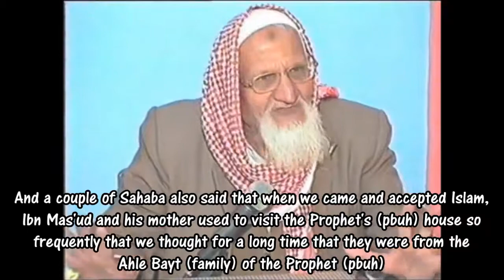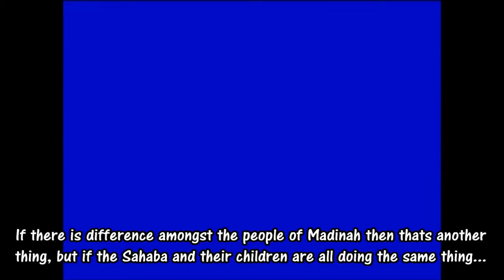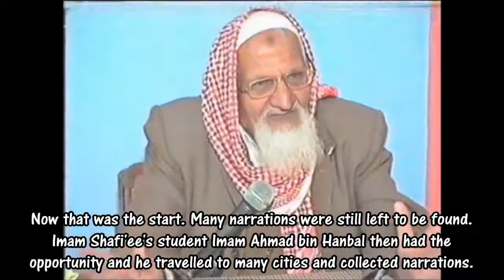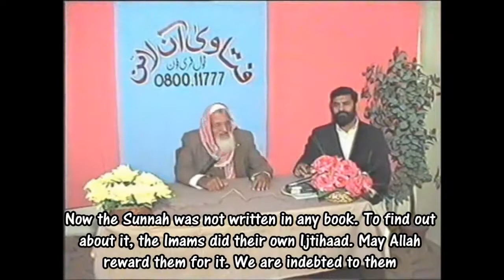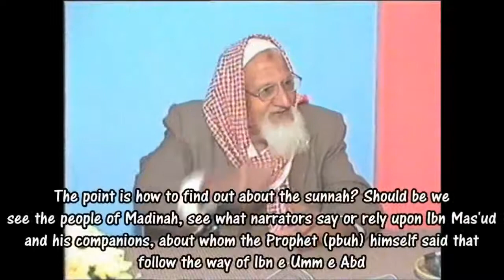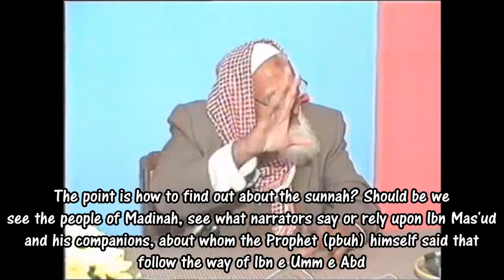چاروں ائمہ کرام کا سنت معلوم کرنے کا طریقہ کیا تھا Maulana Ishaq charoon aima karam main sunnat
چاروں ائمہ کرام کا سنت معلوم کرنے کا طریقہ کیا تھا Maulana Ishaq charoon aima karam main sunnat maloom karnay ka Tareeqa